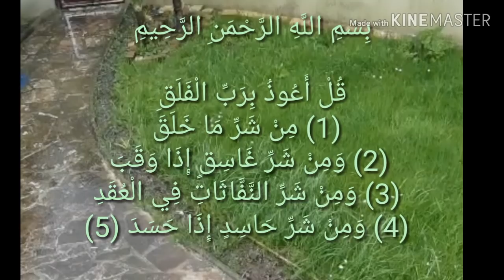جولة في حمامي قبل الإصلاح وبعد إنصدمت من النتيجة😱😱